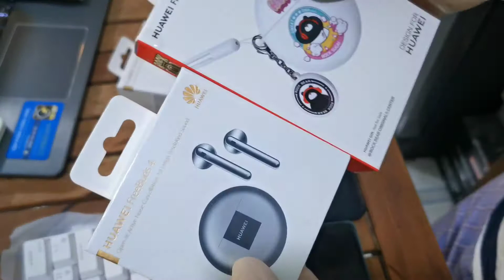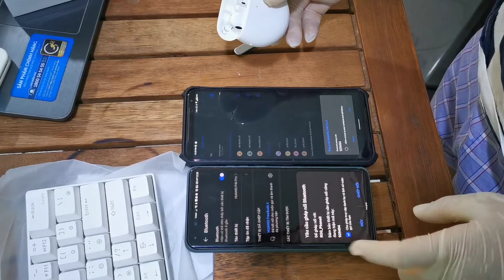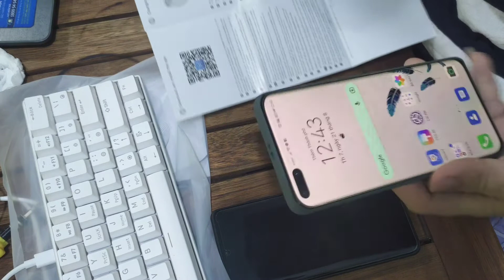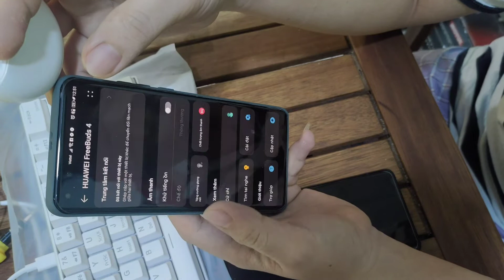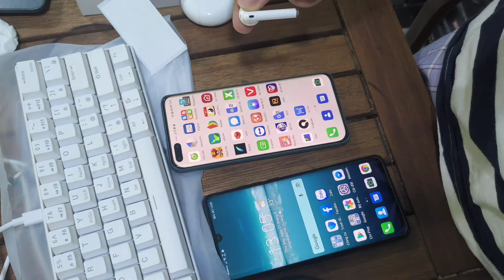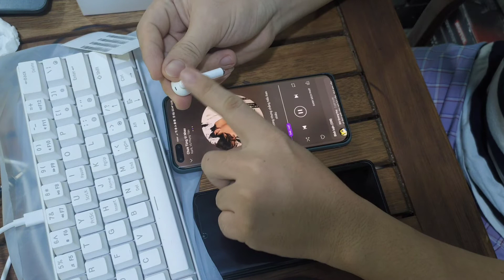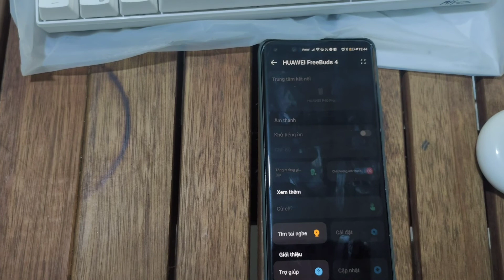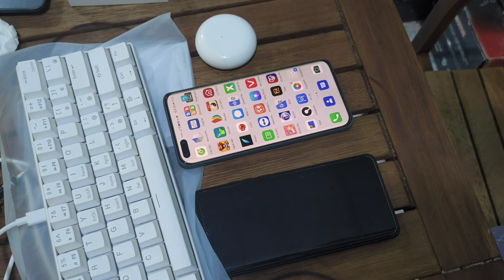Huawei Freebuds 4 âm thanh cực phê, app quản lý thông minh